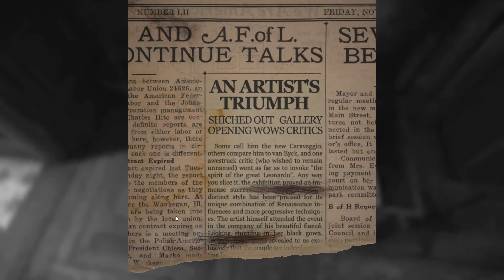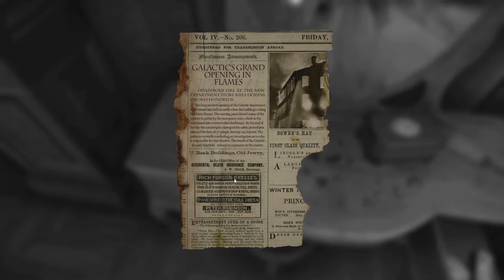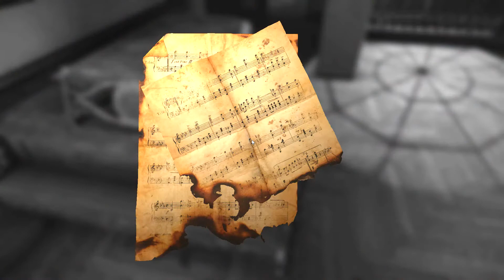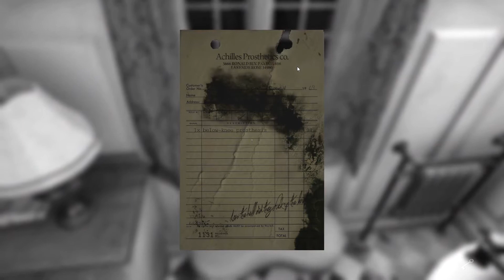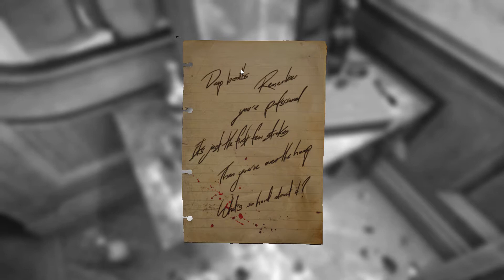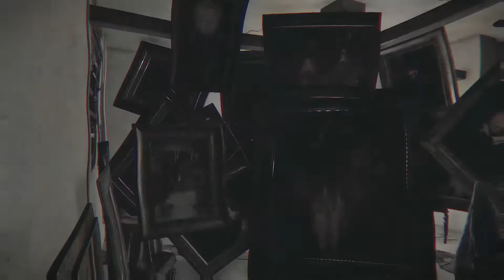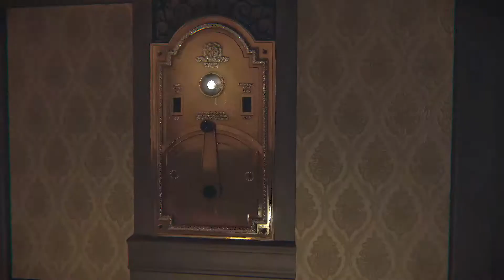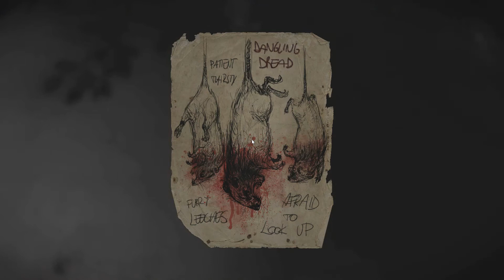Steam Early Access | Layers of Fear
Layers of Fear is a horror adventure game that is currently on the Steam Early Access Program. We walk in the shoes of an insane painter and delve into his memories, uncovering the events that led him to the path of madness.

All copyrights belongs to Bloober Team SA